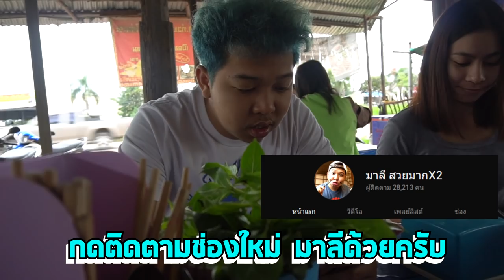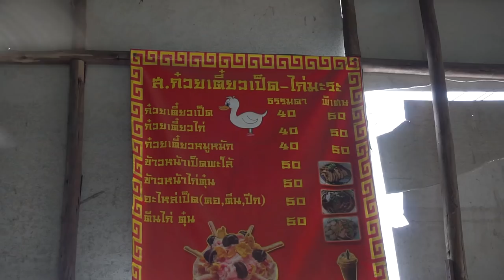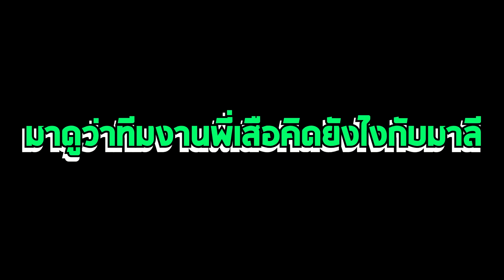เที่ยวกับมาลีไปเรื่อย..ฮ่าน้ำตาแตก